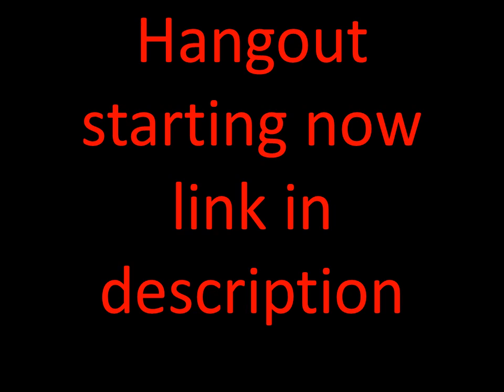Hangout starting now link in description